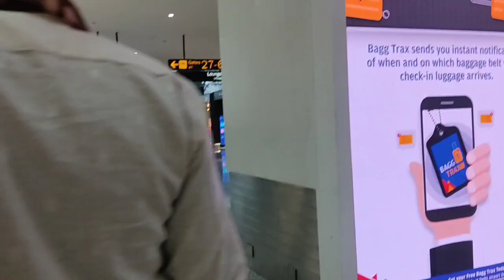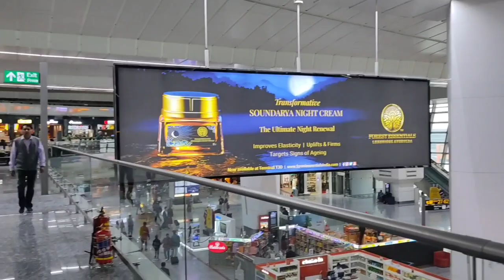Terminal 3, Indira Gandhi International Airport _ Boarding the Air India Plane _ Full Video